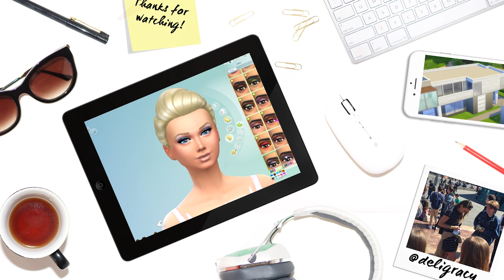Let's play The Sims 4 Barbie — New Neighborhood — S0212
We move the Roberts into their new home :)
Check out my INSTAGRAM @deligracy and keep updated on TWITTER @deligracy TWITCH LIVE STREAMING

AUS and ASIA: AEDT/ 7pm every Thursday!
AMERICAS: PST/5pm EST/ 8pm every 2nd Tuesday!
UK and EUROPE: GMT/ 7:30pm every 2nd Tuesday!

Deligracy
Red Hill
VIC, AUSTRALIA
3937